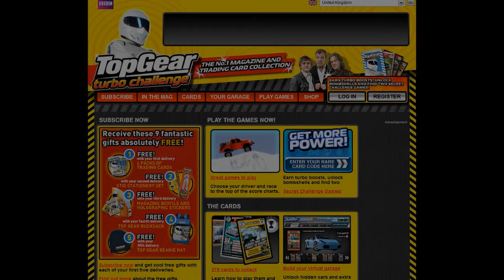Top Gear Turbo - Garage Demo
Demonstration of the Top Gear Turbo Garage. Created by Playerthree.

Note: The sound quality and frame rate in this footage may differ from the actual game.